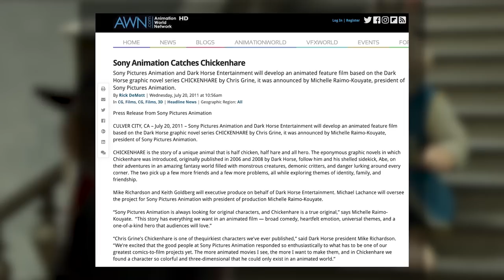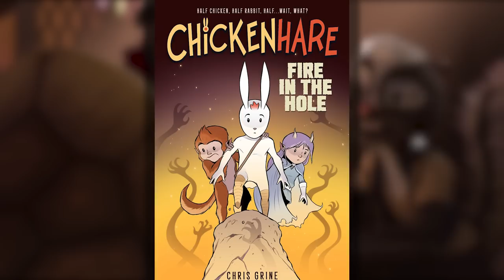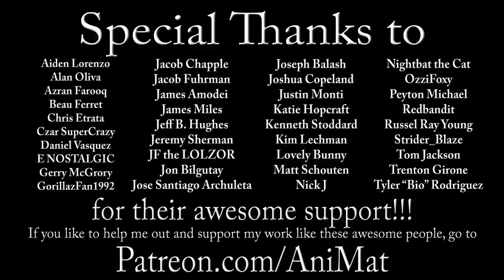Chickenhare and the Hamster of Darkness Review | This Movie was SO CLOSE to Being Great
If it weren’t for its bland kids’ film approach, Chickenhare and the Hamster of Darkness could’ve been Indiana Jones meets Zootopia, but you’ll see in this review that the hybrid is too much like Chickenhare himself and should’ve learned to be their own movie much sooner